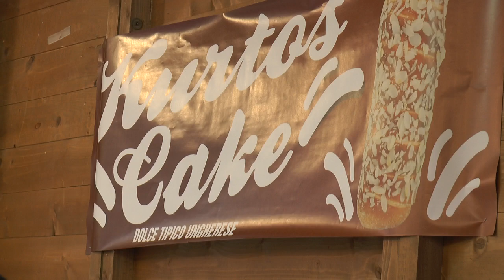Vi presento il mio Kurtos